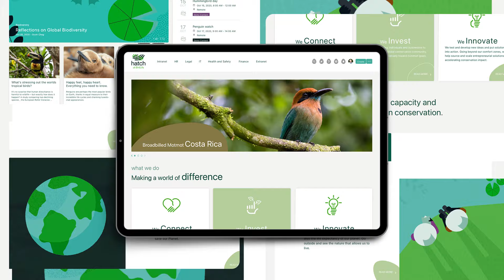Showreel 2023 | Brew Digital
See what we have to offer in our 2023 Showreel. Contact our team to discuss your next project

Stand out and scale with Brew Digital; an award-winning agency solving brand's trickiest challenges. We specialise in web design & development, digital marketing, and creative branding.

From websites to apps, platforms to products; you imagine it, we build it, and with offices in Norwich, London and Canada as well as remote team members, we can work with you wherever you are.

We fuse innovation insights with next-gen technology to ensure your project meets the goals and exceeds your expectations, and our unique Decision Sprint technique helps identify the questions your business really needs answering.